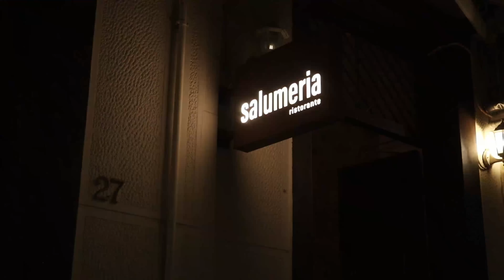( ΠΕΡΙΠΟΥ ) VLOG ΔΙΑΚΟΠΩΝ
Μπορείς να με ακολουθήσεις στο Instagram @aphrodite_tzima